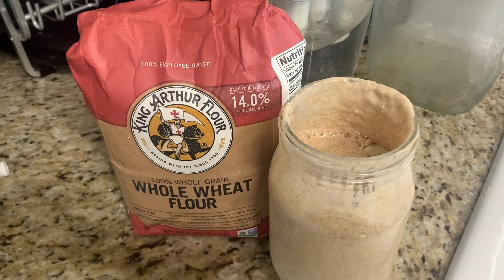Shenanigans and sourdough wheat starter, bread and biscuits.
Farm life, homestead life, sourdough starter, wheat sourdough starter, sourdough bread, sourdough biscuits, finding treasures on the homestead, cows, chickens and a goat. Recipe for sourdough bread. 4 cups of flour, 2 tsp salt, 1 1/2 cups of water, 2/3 cup sourdough starter. Recipe for biscuits 4 to 4 1/2 cups of flour, 1 1/3 tsp of baking powder, 1 tsp baking soda, 1 1/2 tsp salt. 2 sticks of butter, 1 cup of buttermilk, 3/4 cup of sourdough starter.